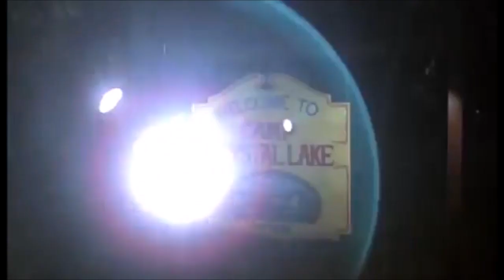Alice Cooper - He's Back (The Man Behind the Mask) *Must See*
Thanks for viewing and please comment. By the way, all spammers will be blocked and spam will be removed. You have been warned! Enjoy! x

Friday the 13th Part VIII: Jason Takes Manhattan (1989)